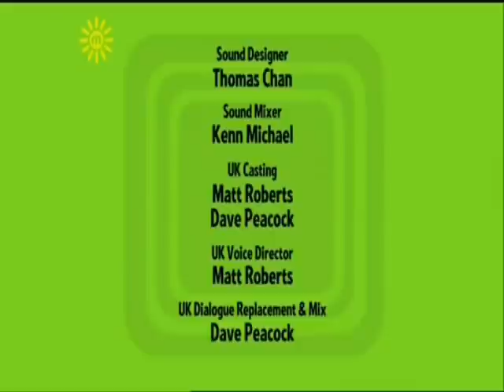Mr Nervous' Imaginary Adventures-Episode 38.wmv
Hello my friends...The Imaginary Adventures of Mr Nervous continues. !!!
Please enjoy these one and you will laugh with your soul!!!

These adventures are from the episode Toys.

Title & Plot of this episode:
-Episode 38-
In the World of Toys.:
Mr. Nervous once again lets his imagination get to him while trying to stack up toys and in the end mr grumpy was going to get under arested and hurts mr nervous feelings.